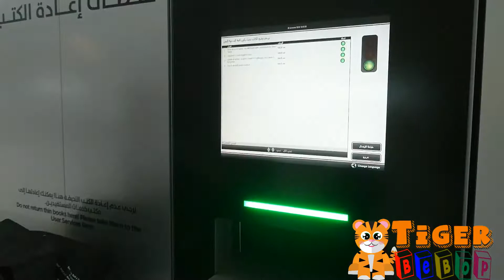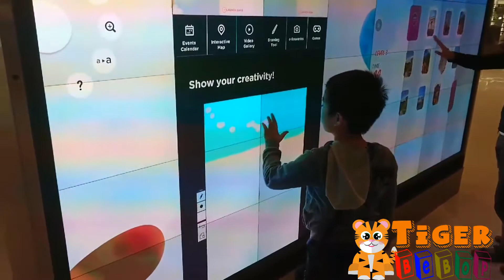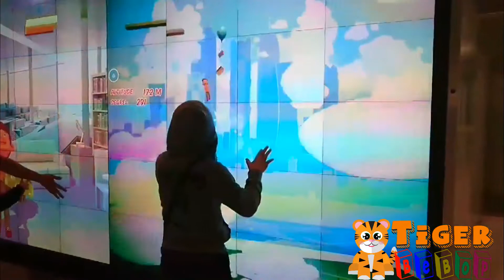Qatar National Library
We had a lot of good time in Qatar National Library! Aside from the various and wide selection of books, the Library also has the Children's Library which showcases a lot of children's books... and when we say a lot! It really is a lot! We can even borrow the books from the library and take it home with us for about 21 days (we just got to return the books on time to avoid penalties... :-) ). We are very very thankful that we have the privilege to enjoy this HUGE LIBRARY for free... Thank you Qatar! We love Qatar!